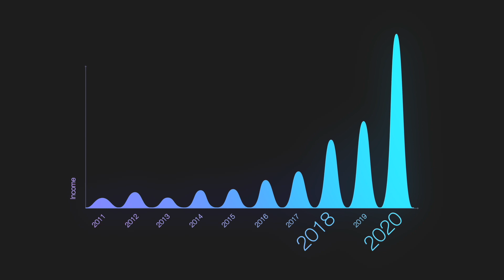Haley Gray Short Speaker Reel